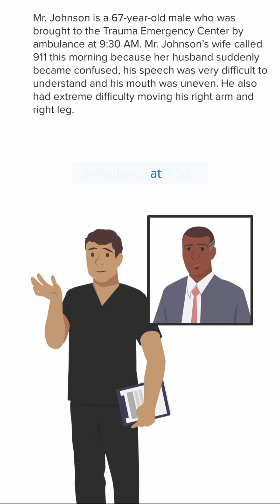ER Nursing Report: What to Expect in an Acute Stroke 🚑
🔵 Lecturio Nursing is your all-in-one study companion for nursing school. With high-quality video lectures, recall quizzes, and study tools, it’s designed to help you master key concepts, excel in your studies, and prepare for the NCLEX®. Create your FREE account now!

► In this video, we take a deep dive into the role of an ER nurse when receiving a critical patient report from paramedics. This scenario follows a 67-year-old male patient, Mr. Johnson, who was brought into the Trauma Emergency Center by ambulance. As an ER nurse, your first responsibility is to listen carefully to the report, note important information, and act quickly.

📝 Here’s what you’ll learn:

Patient report details: Mrs. Johnson reported that the symptoms began at 8:15 a.m., and the paramedics arrive at 9:30 a.m. with vital statistics. Understanding the patient’s history and last known symptoms is crucial for your first assessment.

Vitals: The patient's last vitals at 9:20 a.m. include atrial fibrillation, high blood pressure, abnormal respirations, and a fever. You’ll learn how these key points help you make informed decisions.

Key signs: The report notes right-sided weakness, which is a clear indicator for a stroke. You'll also understand the importance of categorizing information (normal, abnormal, high, or low).

Immediate action: As an ER nurse, what steps do you take after receiving a report? Learn how you categorize and respond to the patient’s information to ensure proper care.

This video will give you an essential insight into patient care during a critical moment in the ER. Understanding how to take a report and act accordingly is a crucial part of being an ER nurse, and this breakdown helps you stay calm and focused when time is of the essence.

► THE PROF 📚🏫
Dr. Rhonda Lawes is a Certified Nurse Educator (CNE) and an Assistant Professor at the University of Oklahoma College of Nursing, USA. She specializes in using cognitive learning science to help nursing students maximize their study effectiveness. At Lecturio, she serves as the Director of Nursing Education Programs and teaches courses in Pharmacology, Medical-Surgical Nursing, and Pathophysiology. 💉